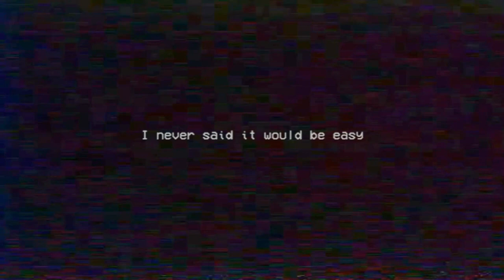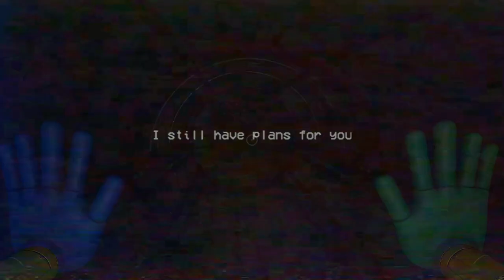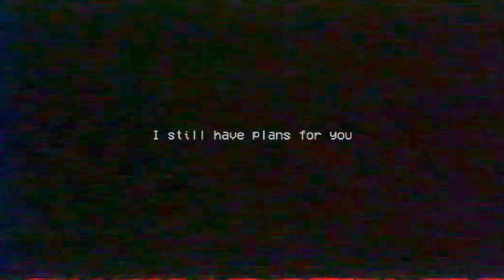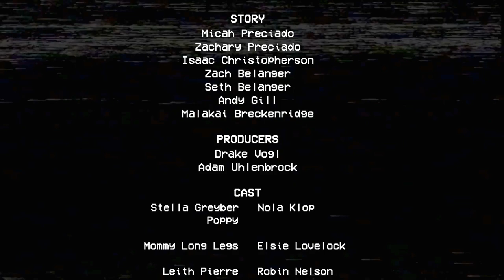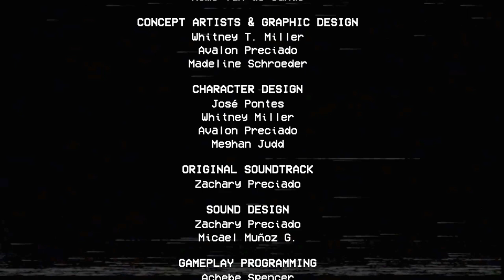【Poppy Playtime】サイコパスおもちゃが粉砕される瞬間【チャプター２】#6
夏休みスペシャル！８月毎日投稿中(*'ω'*)応援してね！
Poppy Playtime(ポピープレイタイム)チャプター2
これはかわいそう・・・